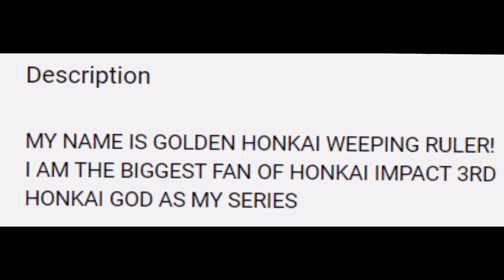ODD does not like stealers